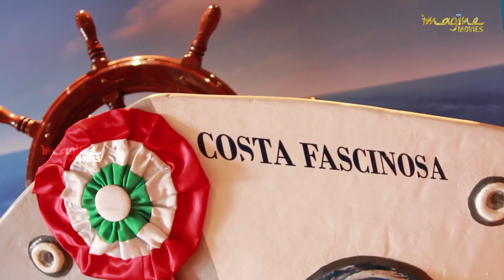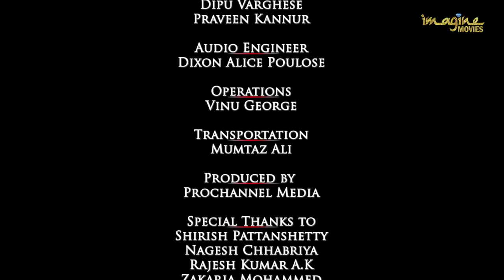Dil Dhadakne Do with Adel & Sana - Danube wedding - Epi1- Imagine Movies - Costa Fascinosa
Adel & Sana - Danube wedding - Dil Dhadakne Do with Adel & Sana - Epi1- Imagine Movies